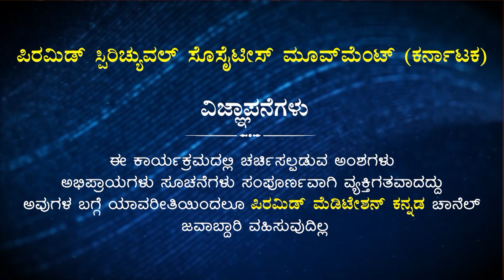Meditation has helped me to be Happy in my Professional and Personal Life